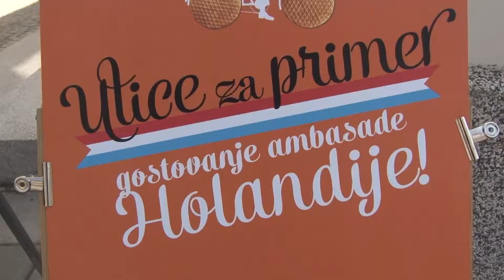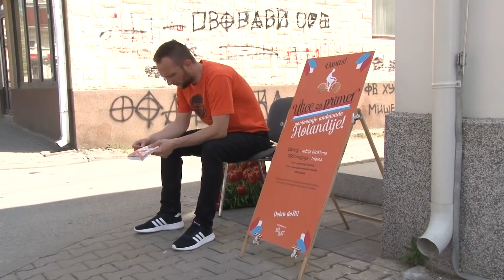Ulice za primer